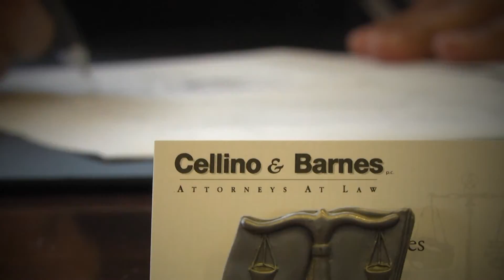best personal injury law firm in Oswego Illinois